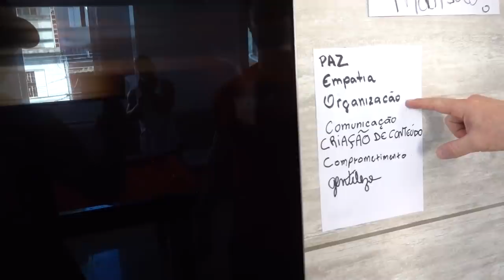DEU RUIM PRO TIOZÃO